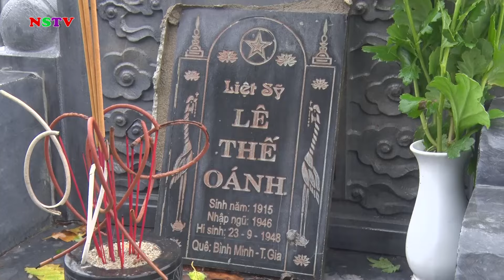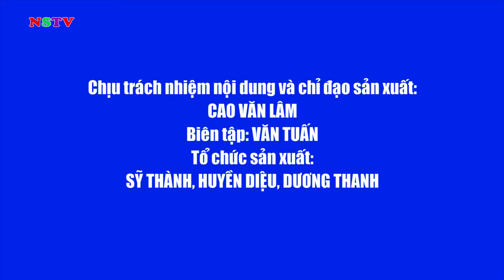TRUYỀN HÌNH THỊ XÃ NGHI SƠN 7/2/2024